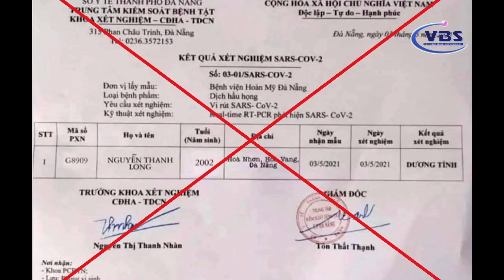NEWS NGÀY 28 THÁNG 9 NĂM 2022 TIN VIET NAM